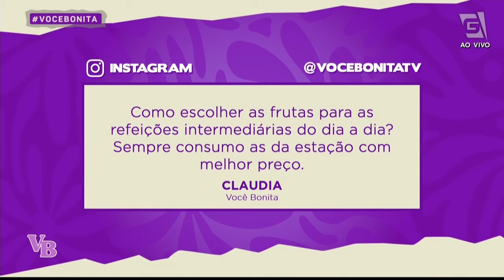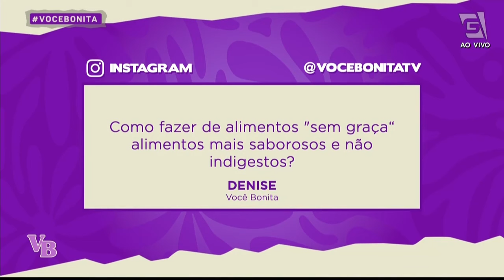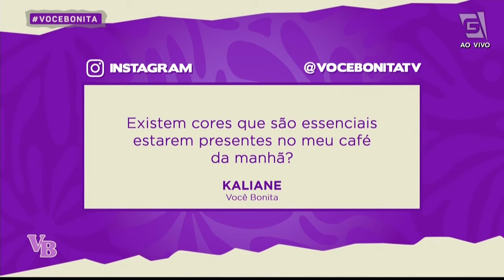O que as CORES dos ALIMENTOS dizem sobre eles? - Você Bonita (22/05/2024)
O que as CORES dos ALIMENTOS dizem sobre eles? Vamos descobrir os segredos de cada uma com a nutricionista Amanda Figueiredo.